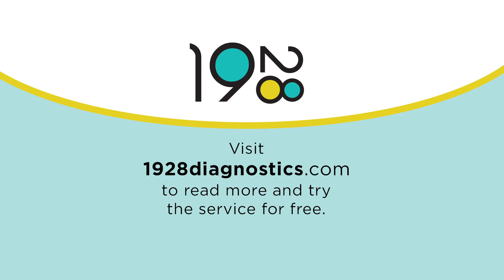1928 Diagnostics Board Member Dr. Gunnar Kahlmeter explains the dangers of antimicrobial resistance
Gunnar Kahlmeter is one of 1928 Diagnostics Board members. Gunnar is an authority in the field of antibiotic resistance. He was President of EUCAST, European Committee on Antimicrobial Susceptibility Testing, a position he has held for more than 10 years. In addition to that has been Head of the Clinical microbiology department at the county of Kronoberg for over 30 years.